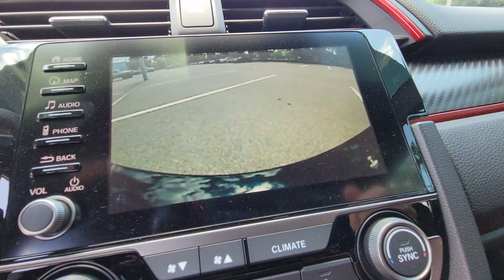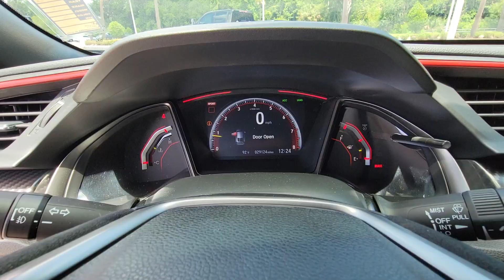2020 Honda Civic Type R New Smyrna Beach, Port Orange, Edgewater, Daytona Beach, Deland, FL 1149156A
Black Used 2020 Honda Civic Type R Touring available in New Smyrna Beach, Florida at New Smyrna Beach Chevy. Servicing the Port Orange, Edgewater, Daytona Beach, Deland, FL area.

Clean CARFAX. CARFAX One-Owner. Black 2020 Honda Civic Type R Touring FWD 6-Speed Manual 2.0L I4 DOHC 16VPriced to SELL FAST wont't last long at this price, New Smyrna Chevy is offering an additional discount for current customers (currently own a Chevrolet purchased from New Smyrna Chevy).